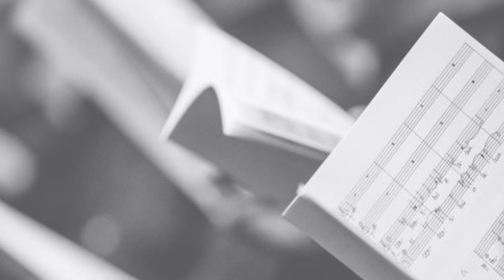Music's Healing Balm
Music’s Healing Balm music by Robert Lucas de Pearsall with words by Tom Williams.

Performed by Leicestershire Chorale and directed by Tom Williams, with David Cowen - Organ.

Devised, recorded and released during lockdown in the Spring/Summer of 2020. Produced and edited by Gina Baker.